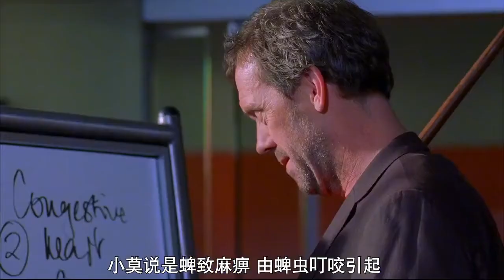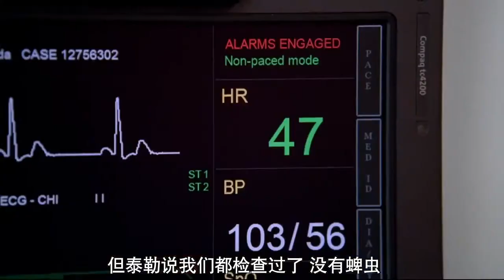男友的一个失误，让女孩病入膏肓，医生却找不到病因2-16愛你愛電影！我是甘莫，都等你半天啦#電影解說#高分電影#美剧#甘莫电影#豪斯医生